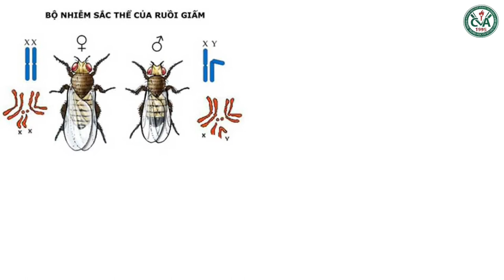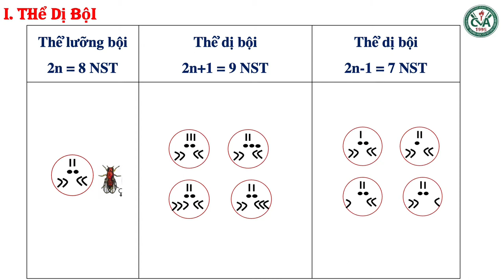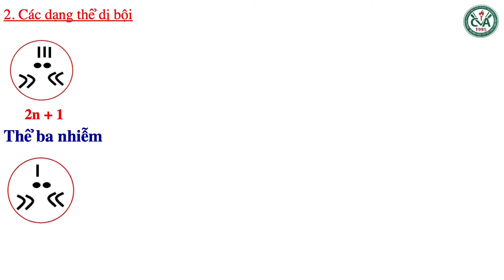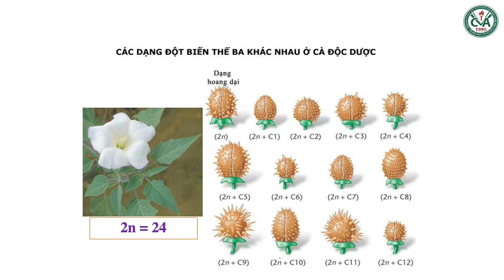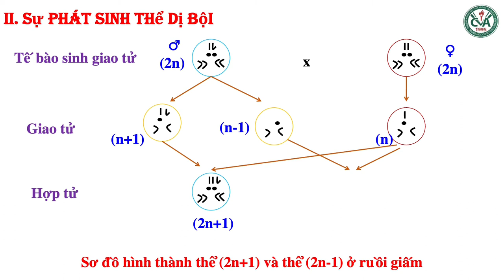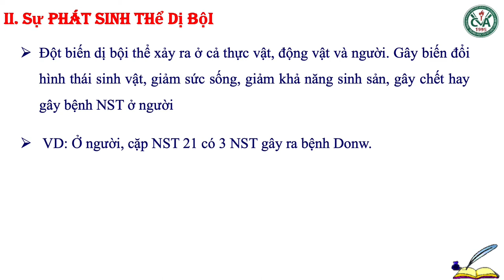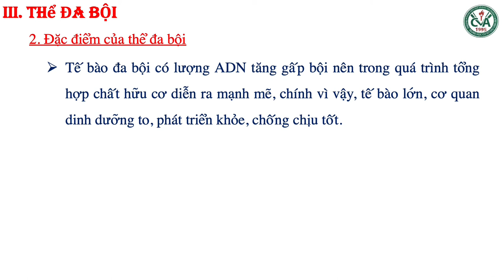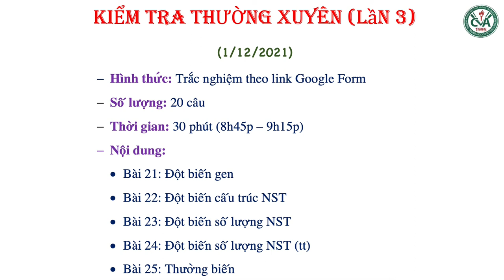SINH HỌC 9 (Tuần 12 / HK1) - Bài 23+24: ĐỘT BIẾN SỐ LƯỢNG NHIỄM SẮC THỂ